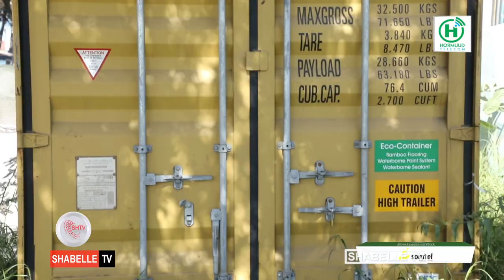Hay'adda NISA oo sheegtay in Dekadda Muqdisho ay ku qabatay saanad ciidan oo loo waday AS.